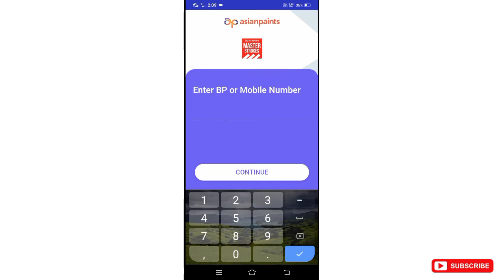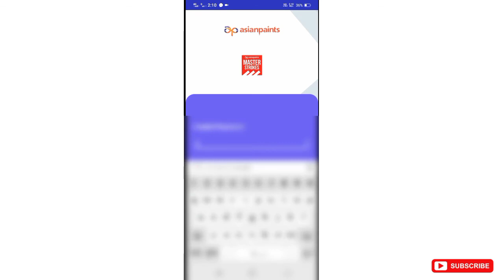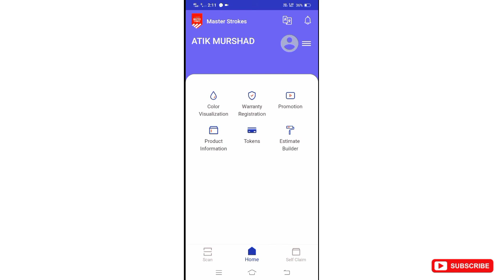registration Masterstrokes ll Asian paint Registration ll Masterstrokes registration proces